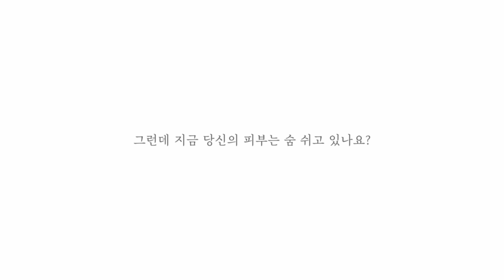숨 쉬는 피부의 시작, 내추럴더마 프로젝트 (20s)